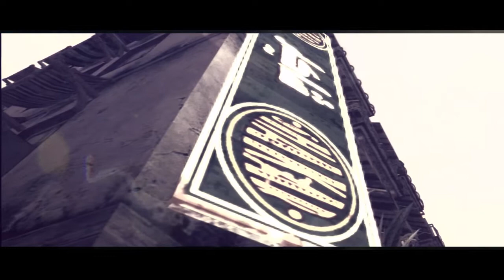Stabalize | xAbyss Ab COD Montage | Edited by. Z4NE134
Here is a brand new edit that I finished last night for abnormal territory's xAbyss. I tried alot of new things with this montage that I have never done before, so please tell me what you think of this editing style. Should I do more like it??

Songs: Adept - Everything dies, This ends tonight